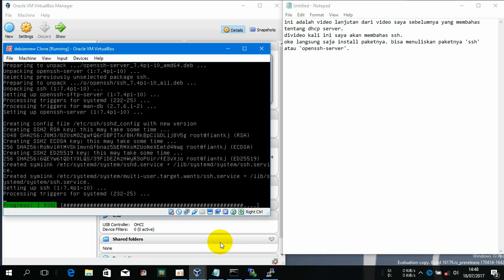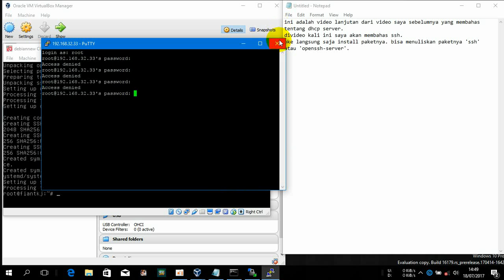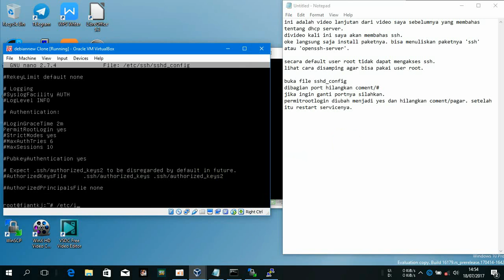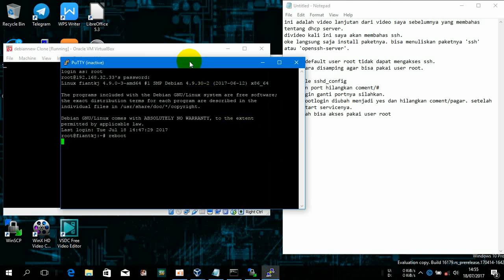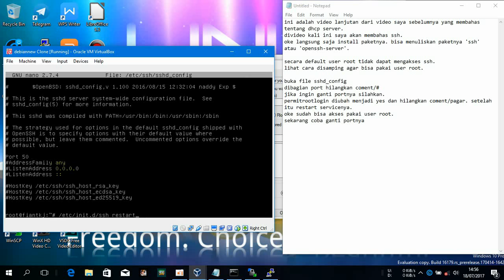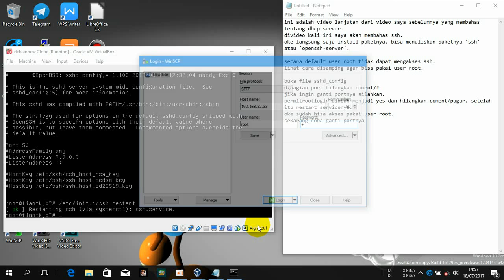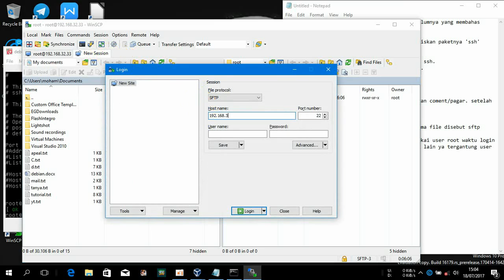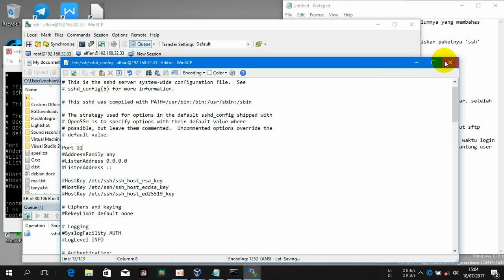debian 9 how to install and configuration ssh (openssh)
in this video will help you how to install and configuration ssh in debian 9. in this video i'm using package openssh. and in this tutorial give you tips & trick how to login ssh using user root.
video ini akan membantu kamu cara memasang dan mengkonfigurasi ssh. di video ini saya menggunakan paket openssh di debian 9. di video ini juga terdapat cara agar bisa akses ssh pakai user root.
video tutorial ini cocok untuk pemula, newby, beginner karena terdapat penjelasan bahasa indonesia yang mudah dimengerti berbentuk text di notepad